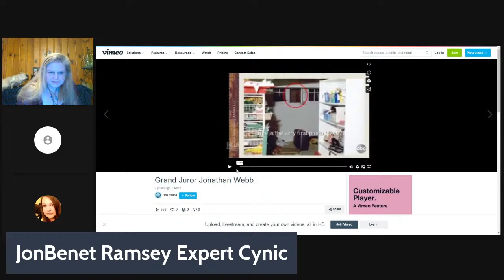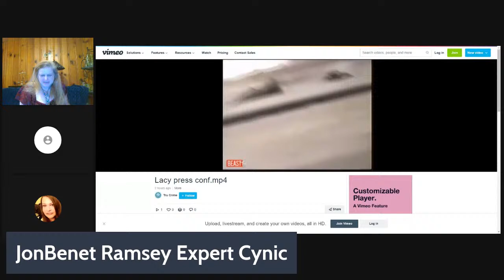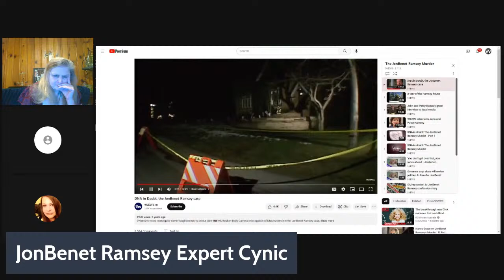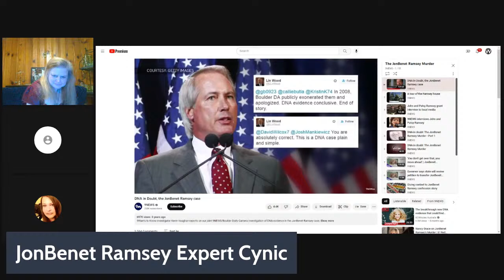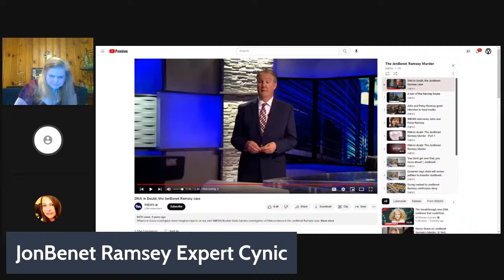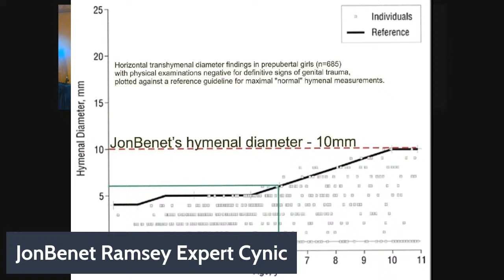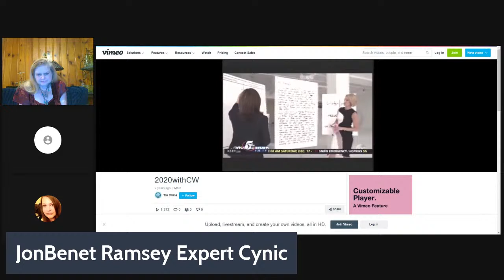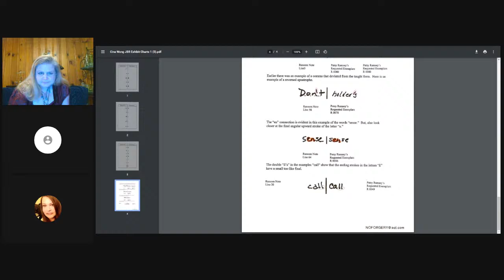JONBENET RAMSEY SPECIAL WITH FORMER BOULDER P.D DETECTIVE STEVE THOMAS AND OUR GOOD FRIEND CYNIC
Hey Everyone,
We welcomed former Boulder P.D. detective Steve Thomas along with Cynic.
My apologies.
Washington Times
JBR DNA video from 2017
Cina Wong's charts on Websleuths. After you click on the link scroll down and look for the PDF download. Click on it and download the charts
Cina Wong Interview
Mary Lacy's wacky interview about John Mark Karr
Grand Juror Interview
When you click on the link below go to the third post and you will be able to download and see the pictures of the underwear and Smit trying to climb through the window.